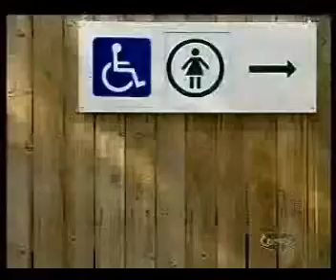Women toilets - Funny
Funny Candid